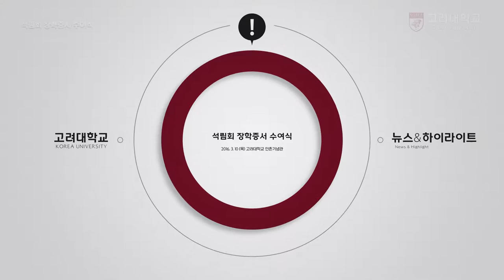[고려대학교 Korea University] 석림회 장학증서 수여식 Video Clip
석림회 장학증서 수여식

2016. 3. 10